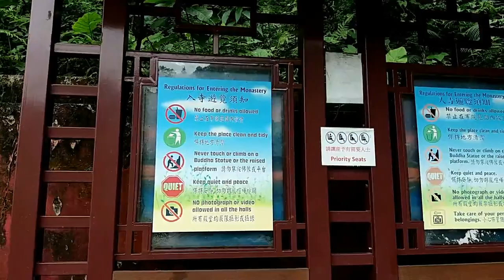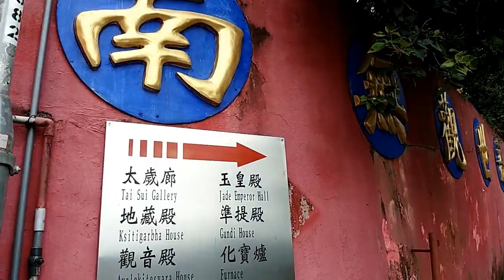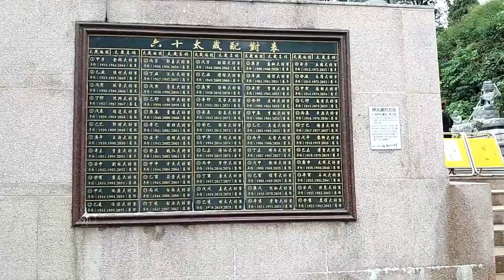[萬佛寺] The Thousand Buddhas Monastery 香港 新界 沙田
[萬佛寺] The Thousand Buddhas Monastery
  登 沙田 萬佛寺,實拍金身羅漢像.